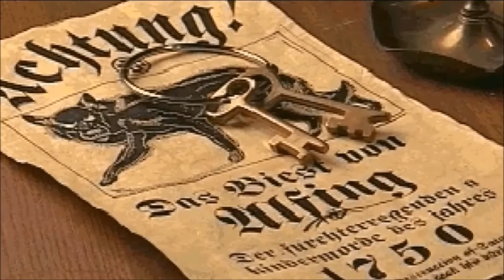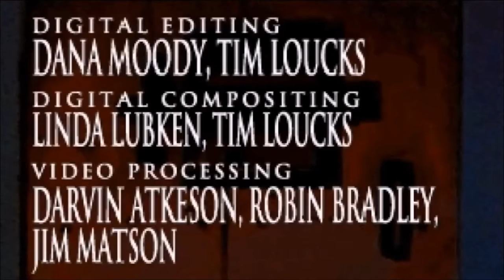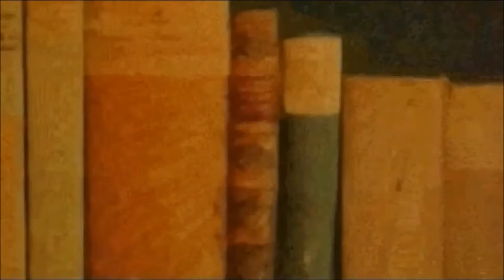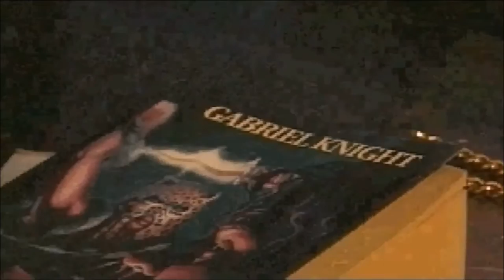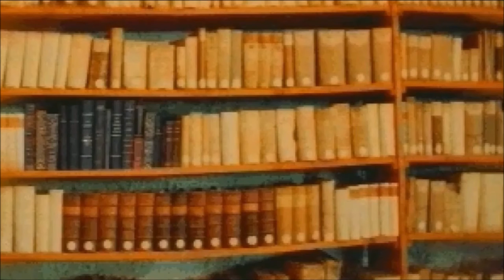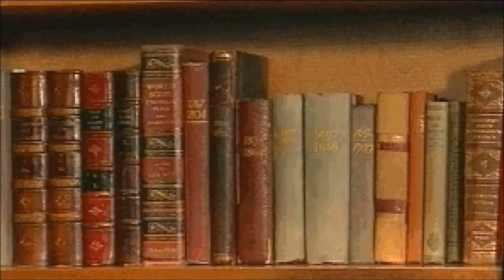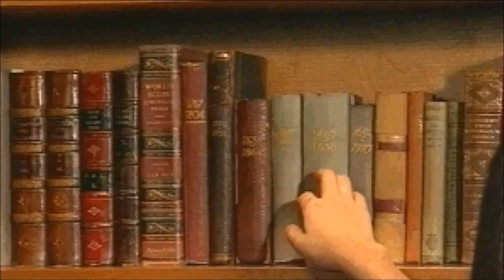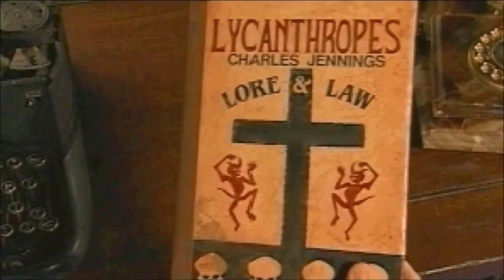The Beast Within: A Gabriel Knight Mystery Series / 1995 / Episode 1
A year after the "Voodoo Murders" in New Orleans, novelist Gabriel Knight takes over residency of his family's ancestral home in Rittersberg, Germany. While seeking inspiration for a new manuscript, Gabriel finds himself assuming his family's responsibility as a "Schattenjäger" ("shadow hunter") – a role his ancestors have assumed in combatting supernatural evils – when the townsfolk call for his help. Sent to Munich to investigate a spate of killings around the city, he discovers evidence that they are the action of a werewolf, despite the belief by local police, led by commissar Thomas Leber, that they are being committed by two escaped zoo wolves.